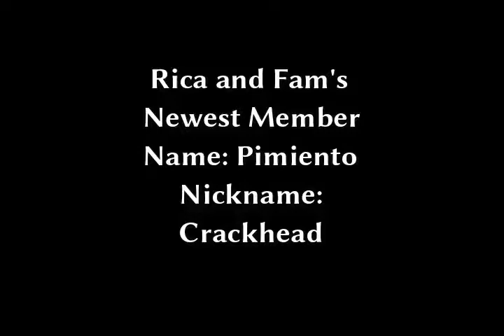Meet Rica's New Family Member!